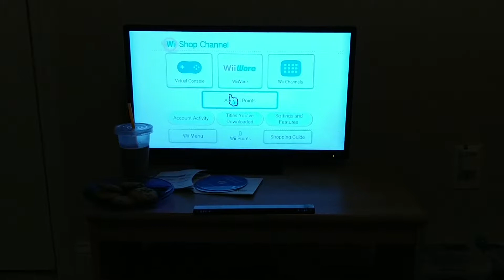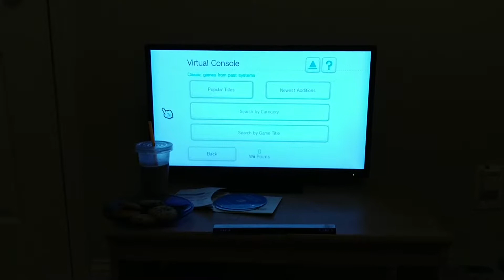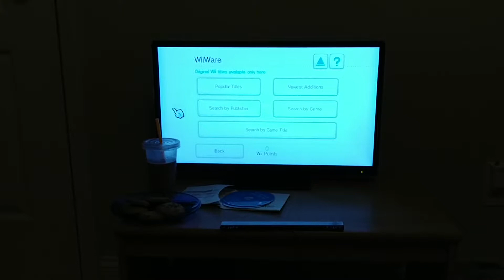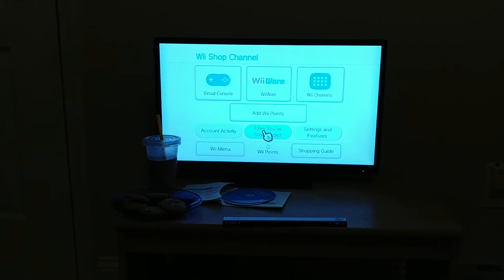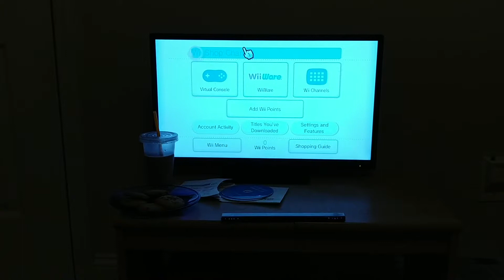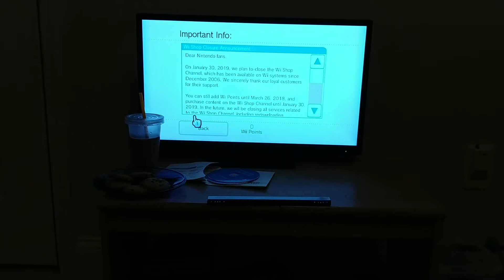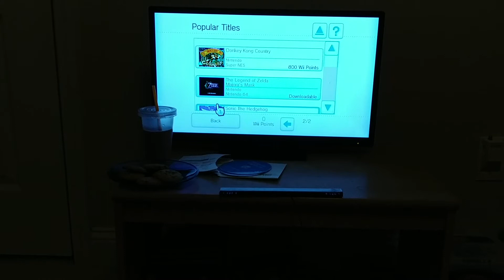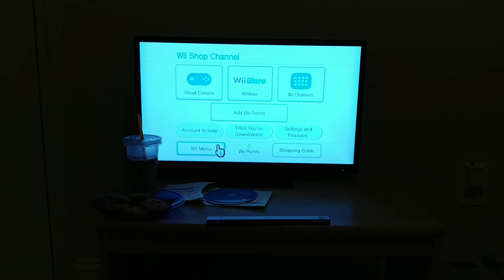Andrew Explains Wii Shop Channel Before it Closes (Which Is Closed Right Now)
Andrew explains the Wii Shop Channel before it closes, which is closed right now.